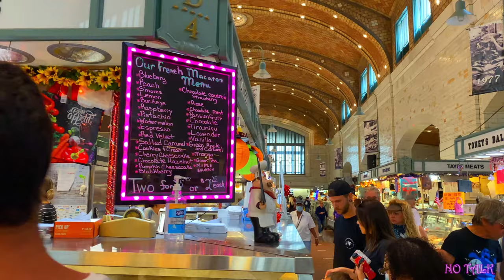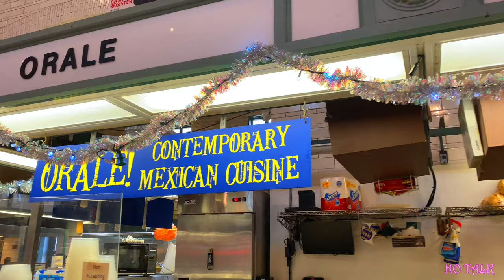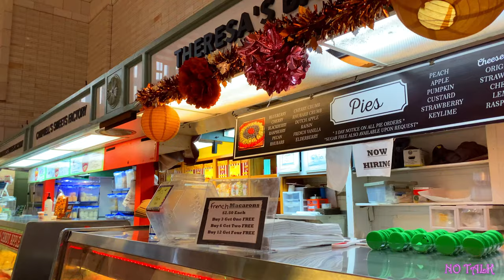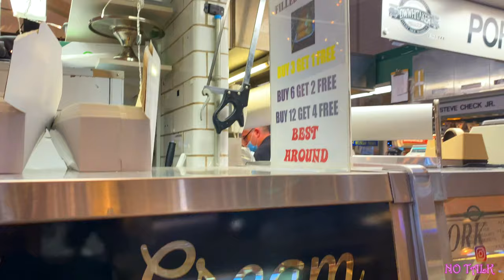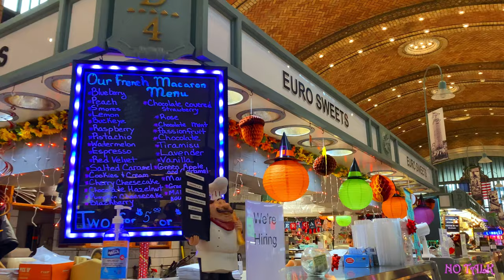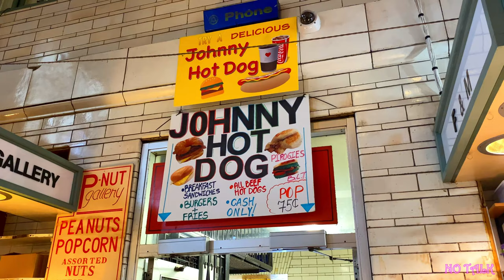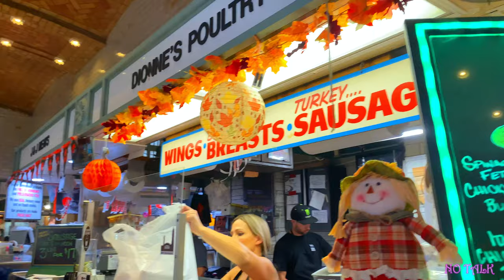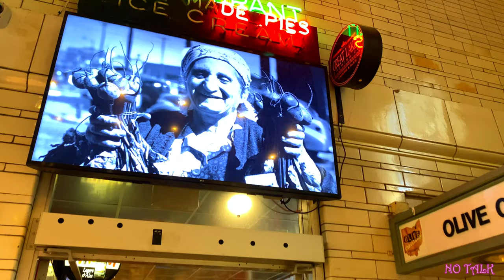Food Tour in West Side Market, Cleveland USA 4K - UHD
❤️ No Talk Channel Team❤️
👉Note: We are ''Full Time Video Creators''. We make a living just from this. Thanks for understanding.
☕If You would Like to Buy me a Cup of Coffee;
Appreciate it!